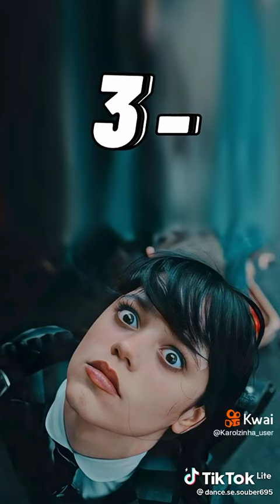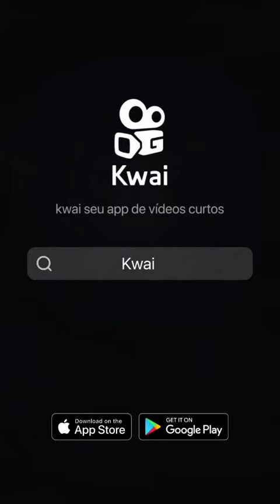Dance se souber atualizadas 2022 Vesão Wandinha wandinha wednesday @TiikTokkk (Ao Vivo)